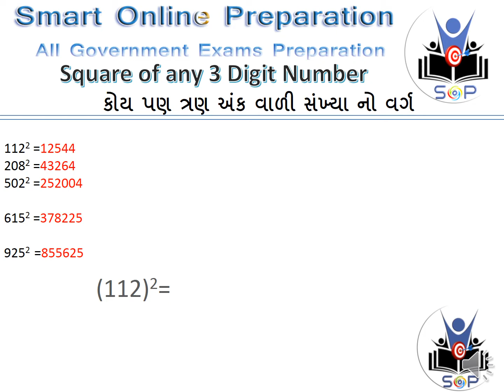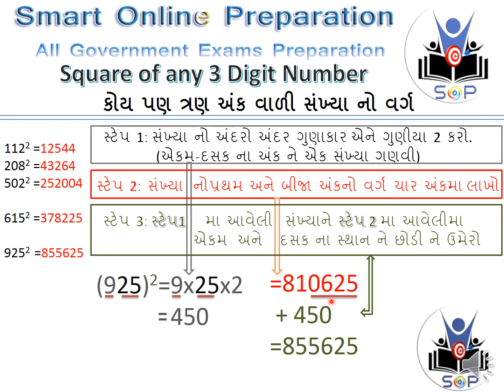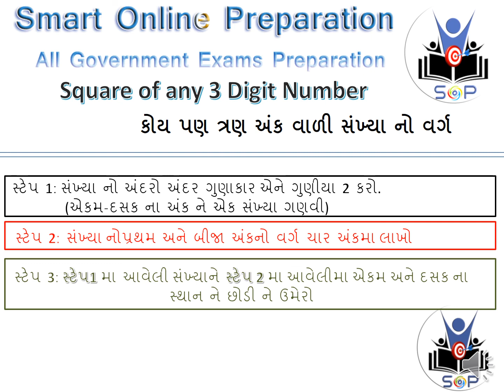Square of any 3 Digit Number Maths Shortcut Tricks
Maths shortcut tricks Square of any 3 Digit Number
Example: Square of 112, 208, 502, 616, 925, ….
કોય પણ ત્રણ અંક વાળી સંખ્યા નો વર્ગ કરો સરળ રીતે.

This also forms an important part of various other government exams such as TAT 1, TAT 2, TET 1, TET 2, HTAT, CTET also useful Constable, ASI, PSI, PI, talati etc.